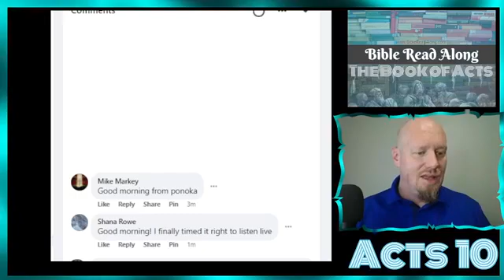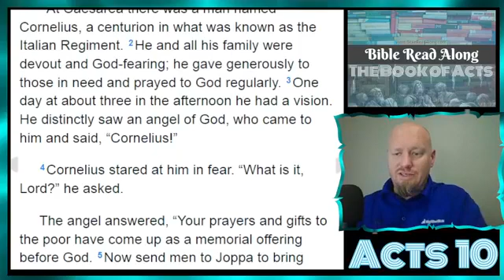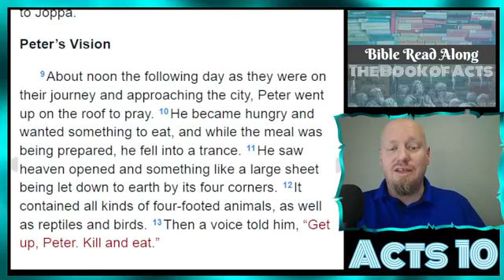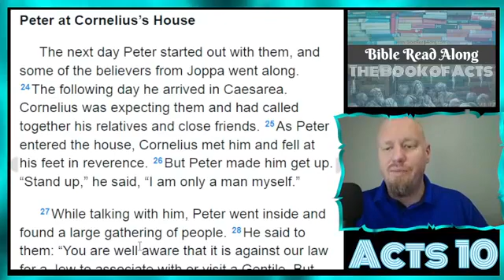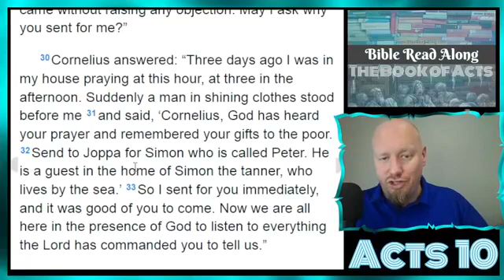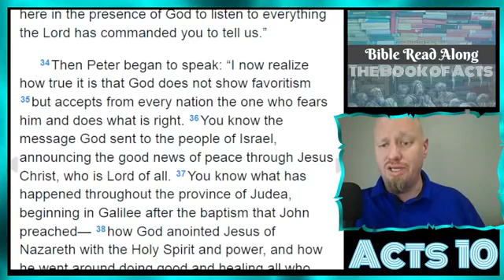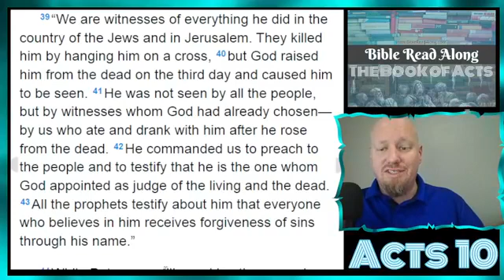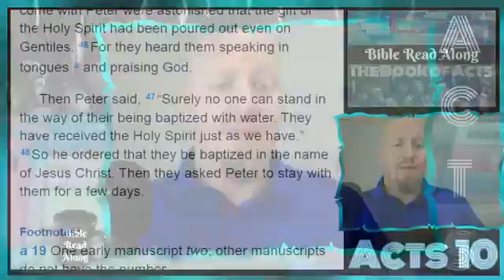Acts 10 - Bible Read Along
Peter and Cornelius